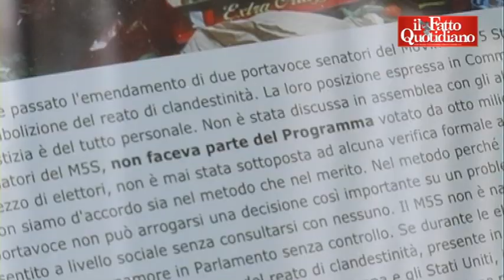M5S, Romani: 'Sono arrabiatissimo con Grillo e Casaleggio". Bignami: 'Esistono i verbali'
di Manolo Lanaro "Non sono assolutamente d'accordo con la posizione di Beppe Grillo. E' la versione personale sua e di Casaleggio. Venissero a dircelo a voce. Sono molto arrabiato". Così il senatore del M5S Massimo Romani